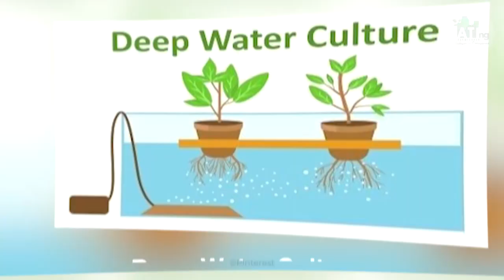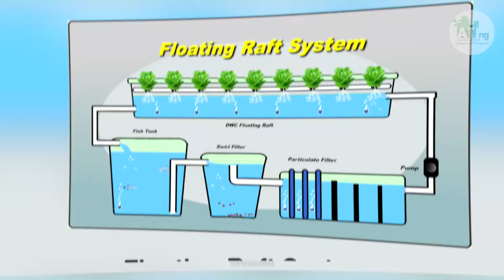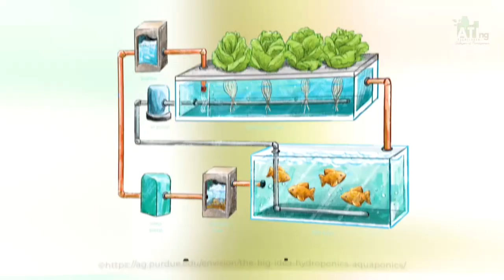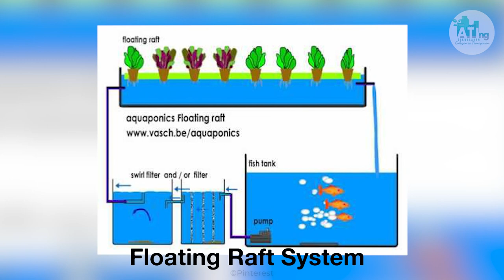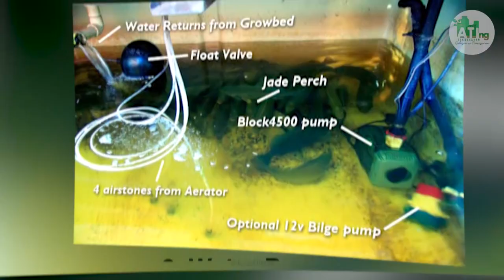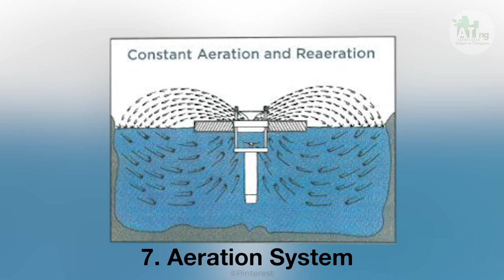Hydroponics and Aquaponics